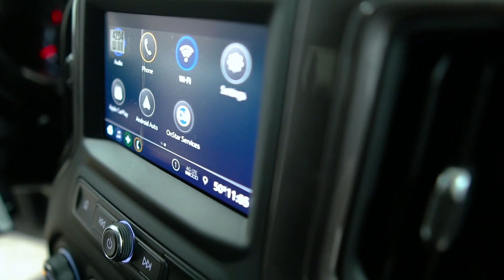26253 2021 Chevrolet 3500 White